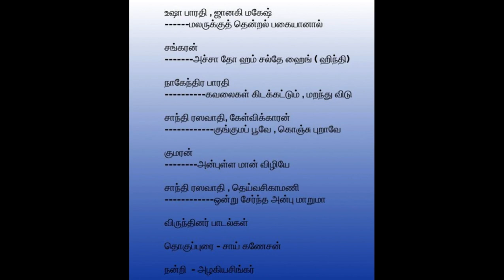இசைப் பகுதி 6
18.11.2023 அன்று நடந்த இந்த நிகழ்வில் டூயட் பாடல்கள் இடம் பெற்றன. இதன் காணொளியைக் கண்டு
களியுங்கள்.

இசைக்குழுவை சேர்ந்த பலர் கலந்துகொண்டு இந்நிகழ்ச்சியை சிறப்பு செய்தனர.

இக்குழுவை வழி நடத்தி சென்றவர்கள்
சாந்தி ரஸவாதி
நாகேந்திரபாரதி